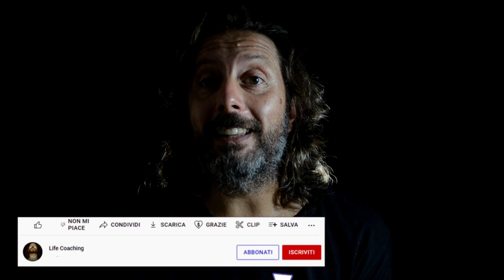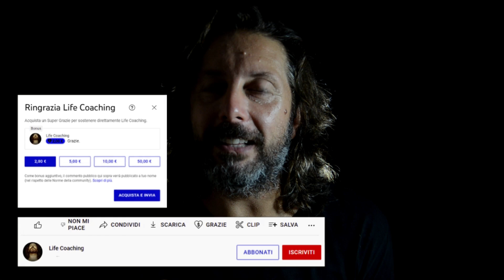Come fare impazzire un uomo d'amore per te | TECNICA DEL VIDEOGIOCO (1ª Sfida)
In questo video condivideró tre tecniche che ti spiegheranno come fare impazzire un uomo d'amore per te. Ma fai attenzione, sono così efficaci che potrebbero portarlo a sviluppare una vera e propria dipendenza nei tuoi confronti.

PER ABBONARTI AL LIFE COACHING FAN

PER ABBONARTI AL LIFE COACHING CLUB

PER RICEVERE AGGIORNAMENTI sui video, le dirette e le iniziative relative al canale YouTube "Life Coaching" ti basta iscriverti:
​- al gruppo Whatsapp
- al canale Telegram
- alla pagina Facebook
- alla Mailing List
IMPORTANTE: solo l'amministratore può pubblicare contenuti nelle rispettive piattaforme. Questa è la soluzione ideale se vuoi evitare chat "rumorose"

PER COMMENTARE video, dirette, iniziative relative al canale YouTube "Life Coaching" o per condividere con altri utenti la tua storia o i tuoi suggerimenti ti basta iscriverti:​​
- al gruppo Telegram
- al gruppo Facebook

PER GUARDARE TRE VIDEO RISERVATI per scoprire come riconquistare un uomo

PER PARTECIPARE ALL'EVENTO DAL VIVO "IL MEGLIO DI TE"